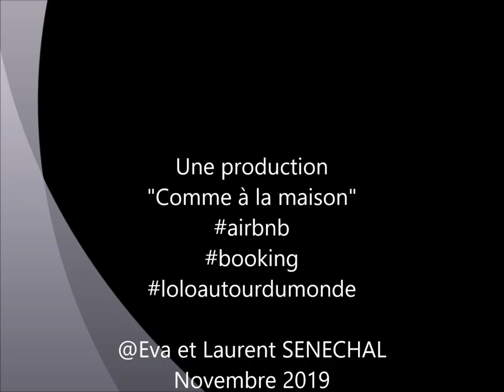Sortir les poules, une occupation journalière